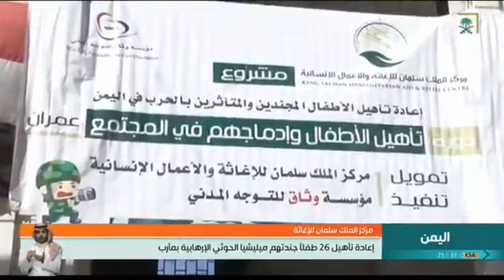السعودية مركز الملك سلمان للإغاثة إعادة تأهيل 26 طفلاً جندتهم ميليشيا الحوثي الإرهابية بمأرب